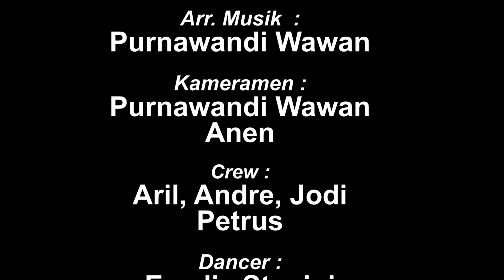New Version - Nang Bini Ampaikng Ari - Aan Baget (Official Video Musik)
Judul : Nang Bini Ampaikng Ari
Cipt/Arr : Purnawandi Wawan
Vokal : Aan Baget
Prod : Kakondan Studio